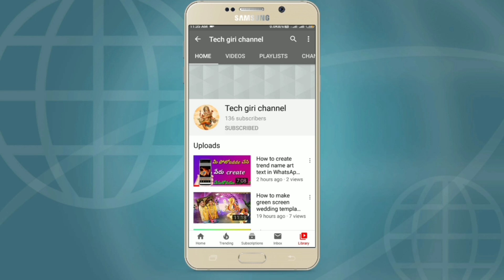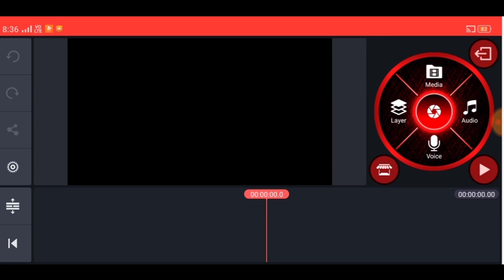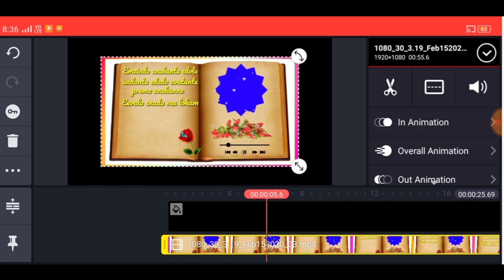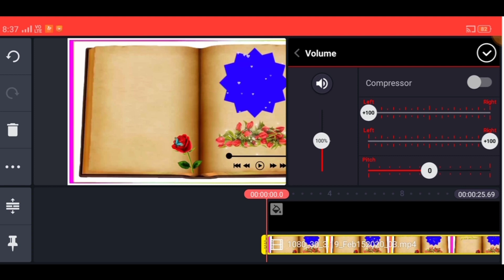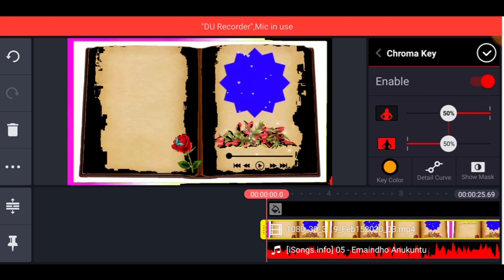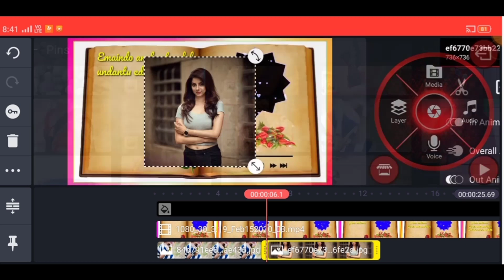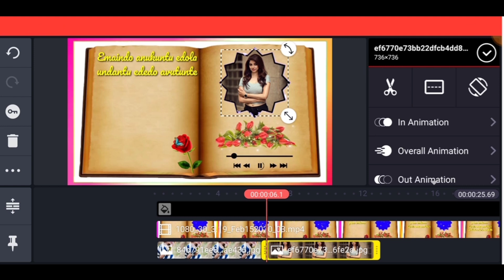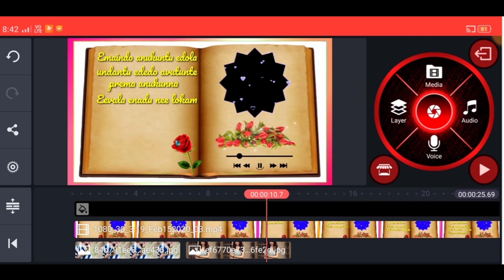How to make new trending light effect notebook to Whats up status video in kinemaster tutorial Telug